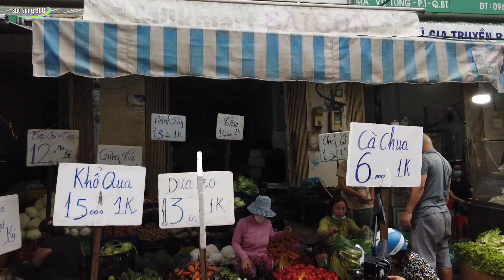Chợ Bà Chiểu sau tết ế ẩm vắng khách lạ lùng | Sức Sống 360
Chợ Bà Chiểu sau tết ế ẩm vắng khách lạ lùng
💎 Đây là kênh Youtube chính thức của Sức Sống 360.
 💎 Cuộc sống như một dòng chảy, muôn màu muôn vẻ, có lúc thăng, lúc trầm tạo nên những bản nhạc đời vô cùng thú vị. Sức Sống 360 sẽ làm nhiệm vụ ghi lại những khoảnh khắc cuộc sống đời thường, sinh hoạt mua bán ở các chợ, ẩm thực, giải trí...Tất cả chỉ vì mong muốn mang đến niềm vui cho mọi người.

     💖 Cám ơn các bạn rất nhiều, Chúc đại gia đình nhiều sức khỏe, an vui và hạnh phúc.

    © Bản quyền video thuộc sở hữu của Sức Sống 360

sucsong360 sức sống 360 chợ việt nam chợ miền tây # chợ sài gòn cuộc sống sài gòn sài gòn ngày nay